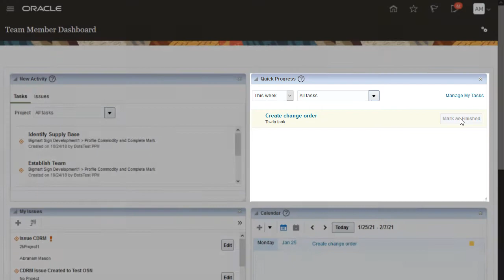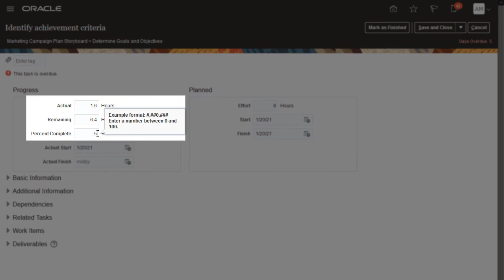Task Management | Manage Your Work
Learn how to track and enter progress on all of your project and to-do tasks in a single location.